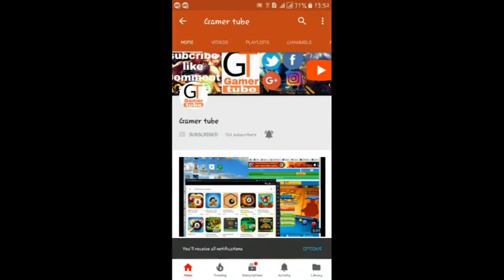BATTLEZ! Aloe! Plants vs Zombies 2 Gameplay Walkthroughs part 31 (Android)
BATTLE 2! Aloe ! Plants vs Zombies 2 Gameplay Walkthroughs part 31 (Android)

Hallo guys wellcome back to another episodes

Angry birds 2 all episodes playlist link- --

Thumps up if you like
Then i upload with my sounds

BATTLEZ! Aloe
battlez aloe
battlez
battle Aloe
Battlez Aloe